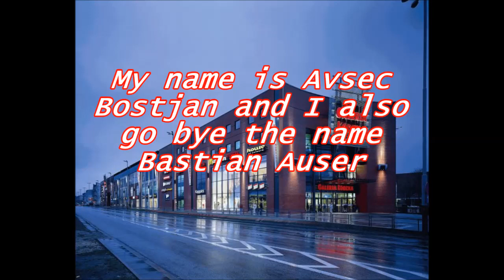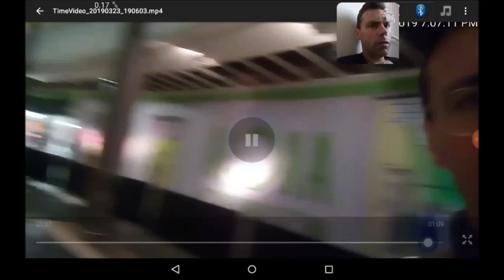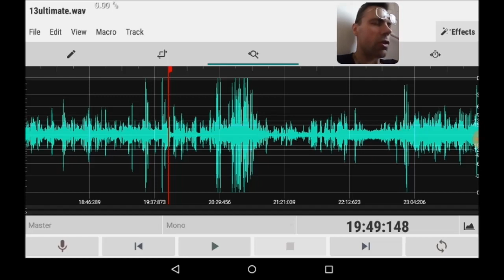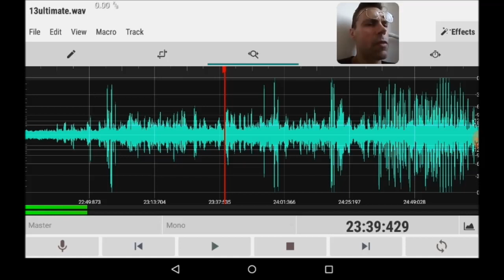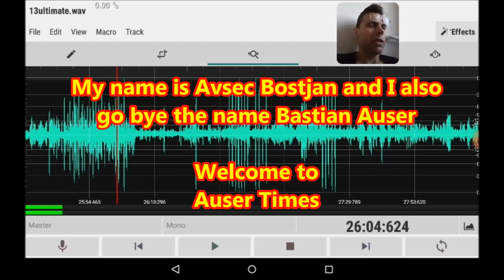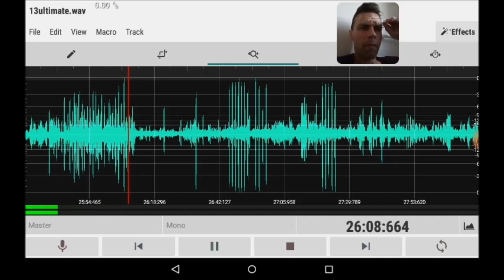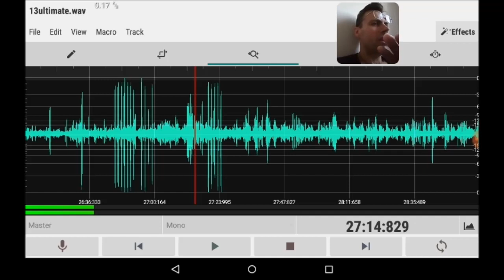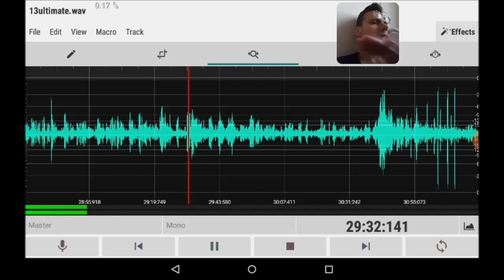8 of 20 MKultra in Poland